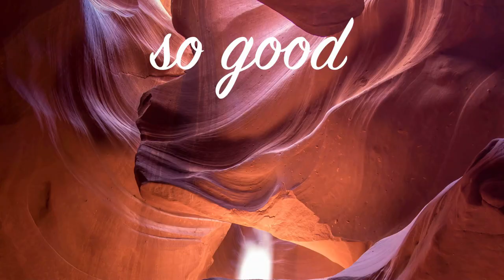So Good by LiQWYD [ Electronica / Future Bass / Positive ] | free-stock-music.com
You are free to use “So Good” music track (even for commercial purposes), but you must include the following in your video description (copy & paste):